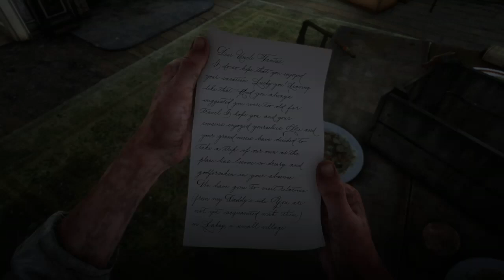RDR2 De quarta bem vindos a Guarma